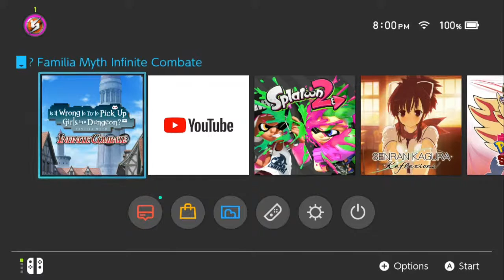George 2nd reality Live Stream Is it wrong to pick up girls in a dungeon for switch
its was for fun and have a friend to talk to. hope you enjoy. like I said in the video come to the Facebook with question.